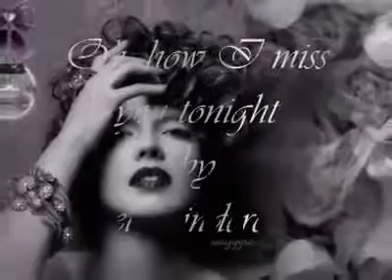(♥)(♥)(♥) HoW I MiSS YoU ToniGhT (♥)(♥)(♥)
somewhere is a world where you're with me
where just you, i and our feelings exist
where dawn smiles from under your lashes
where i can hear moon sing me a lullaby in your arms
where we're always together as one

_____ it's the world of my dreams & exists in my heart

wonder if it will ever exist in reality at all
where my life isn't such a stranger to me
wonder if this darkness will ever go away
wonder would you ever remember me as i always remember you
love you forever, miss you always ♥ ♫❤ Rony ❤♫